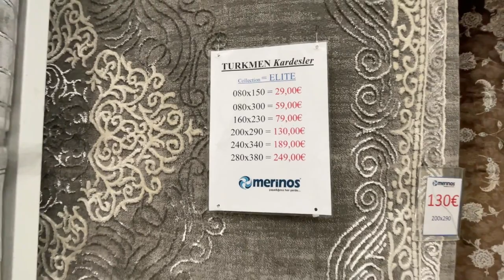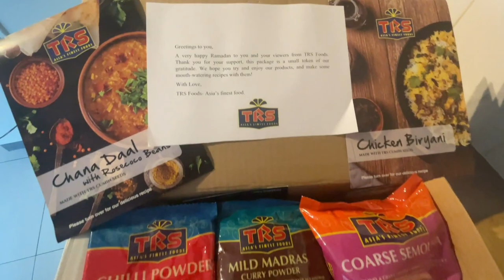Exploring Arab Market In Brussels| Best Place To Buy Carpets In Belgium |TRS Spices Package Unboxing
Exploring Arab Market In Brussels | Best Place To Buy Carpet | TRS Spices Package Unboxing

Chapters:
Introduction 00:00
Arab Market: 1:13
TRS Unboxing: 5:01
Our Feedback: 7:59